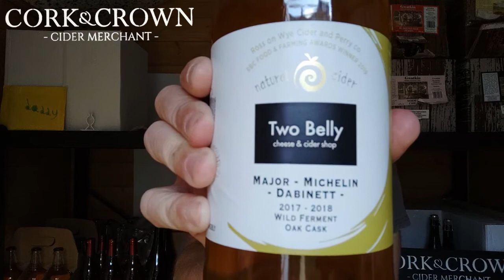#52 Ross-on-Wye Two Belly: Major, Michelin & Dabinett Blend with Ste. Maure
Chris tries two things of greatness.